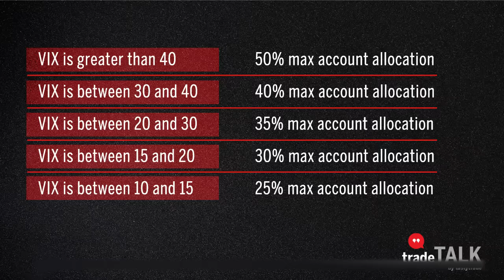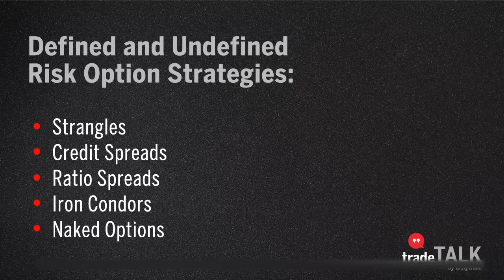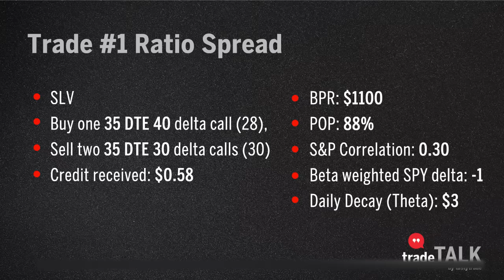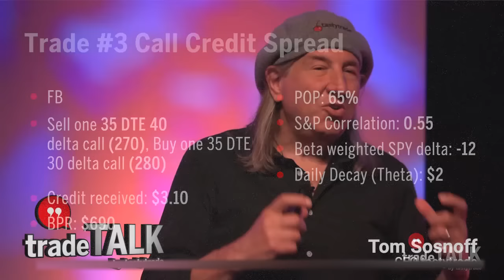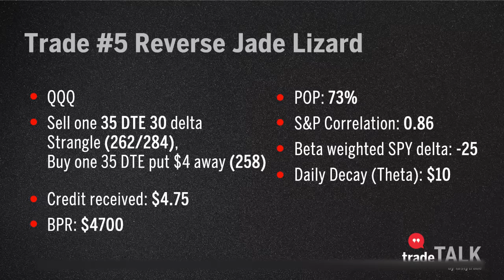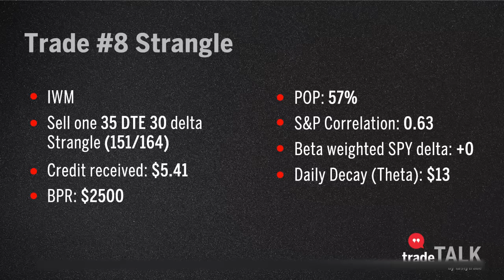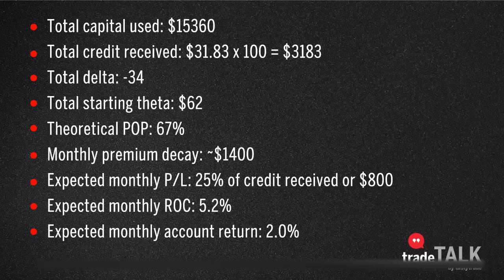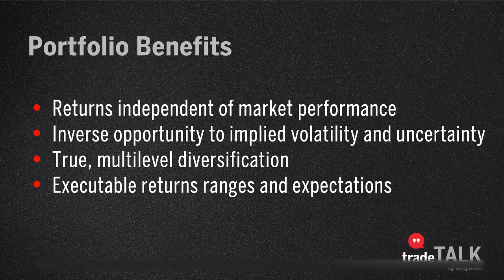Tom Sosnoff's Complete Guide to Options (full talk)